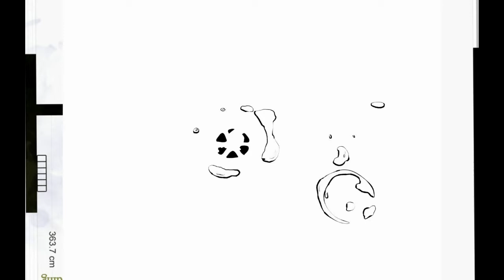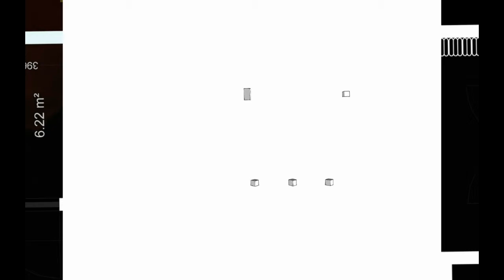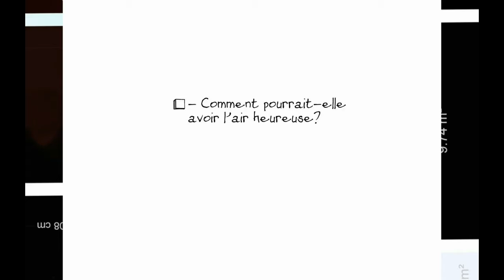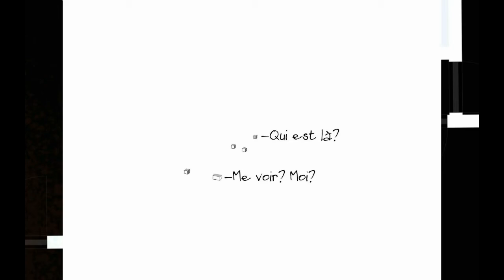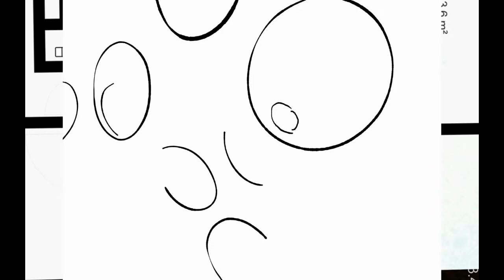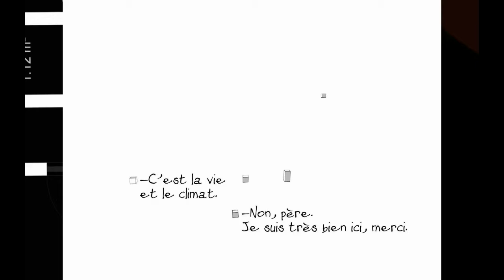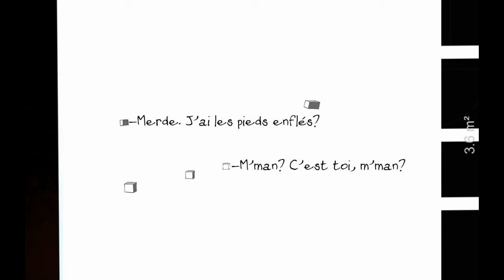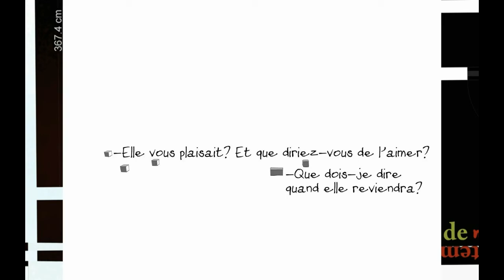sono ba sono ba 2 : L'appartement de mon père/L'appartement de ma mère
pour basse, piano et field recording